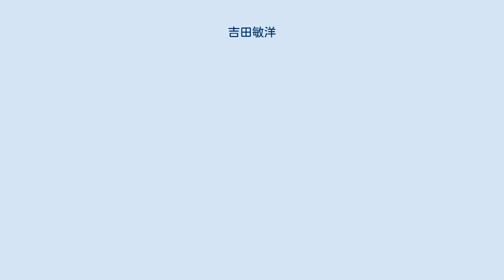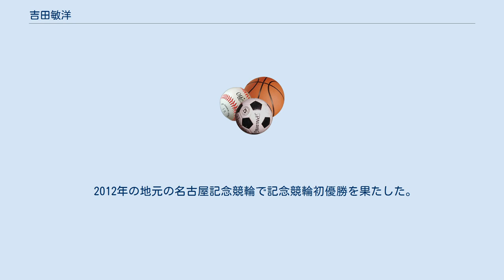吉田敏洋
吉田 敏洋（よしだ としひろ、1979年10月17日 - ）は、名古屋市出身の競輪選手。
日本競輪選手会愛知支部所属。
ホームバンクは名古屋競輪場。
 1996年度に行われた第76回全国高校ラグビー大会において、西陵商業高校の同大会初優勝のメンバーとして名を連ねる。
高校3年時となる第77回の同大会では主将として出場。
 高校卒業後も大学でラグビーを続けるはずだったが、第一志望の大学に合格できなかった。
丁度高校3年の春、同校ラグビー部の先輩で、当時競輪選手だった若松将弘と、日本競輪学校では若松と同期で、ラグビー選手としては著名選手であり、同じく当時競輪選手だった渡邉大吾と話をしていくうちに競輪への興味を持ち、その後、村佐庸に師事して競輪選手を目指すことになった。
1999年、日本競輪学校第85期生として入学。
翌2000年8月13日、一宮競輪場でデビューし1着。
またこの開催の完全優勝を果たした。
 その後、2002年、2003年のヤンググランプリに出場（いずれも4着）。
また2004年の高松宮記念杯競輪（9着）、全日本選抜競輪（6着）、共同通信社杯競輪（9着）において決勝進出を果たしている。
 2012年の地元の名古屋記念競輪で記念競輪初優勝を果たした。